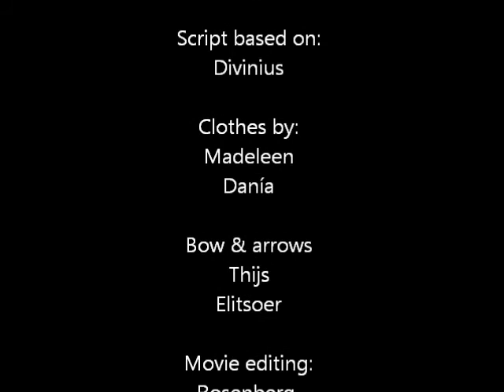Vossius Apollo en Daphne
De mythe van Apollo en Daphne in het kort.